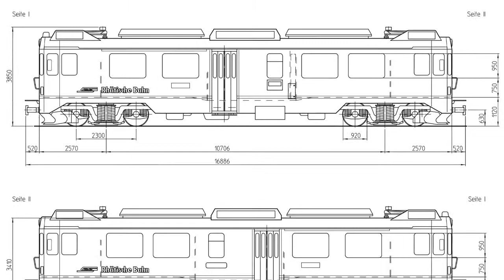Lockdown Loco 2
Scratch built ABe 4/4 and Tm 2/2